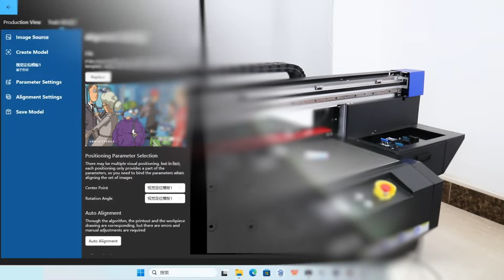How machine vision system bring business to new level I Vision Positioning l AI Camera Visual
What you can do with machine vision system ( CIS And CCD camera both available)? Check here.

English:
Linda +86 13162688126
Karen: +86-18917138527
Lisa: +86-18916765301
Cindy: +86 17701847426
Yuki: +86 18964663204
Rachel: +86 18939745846